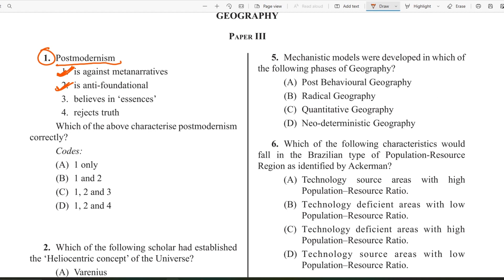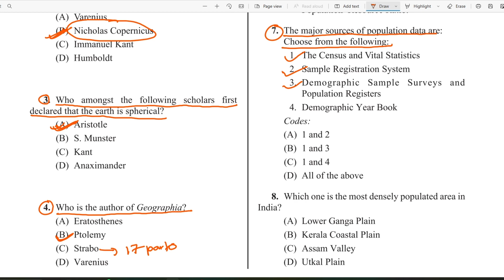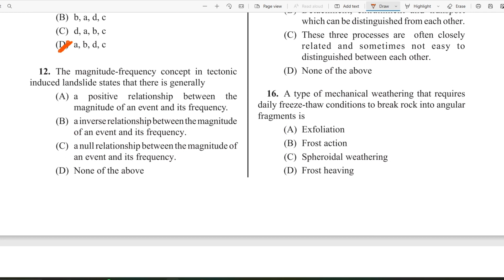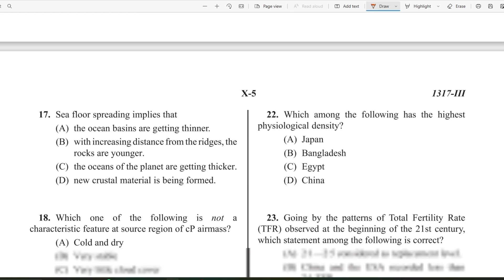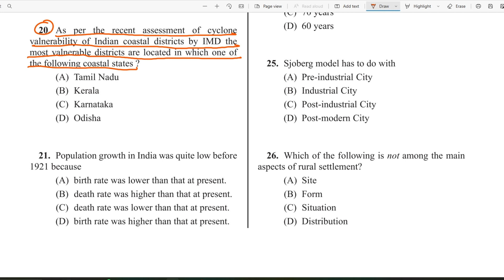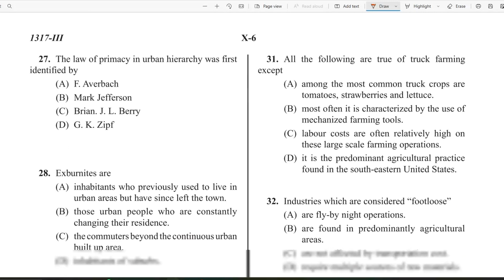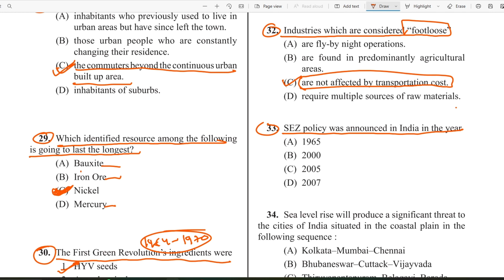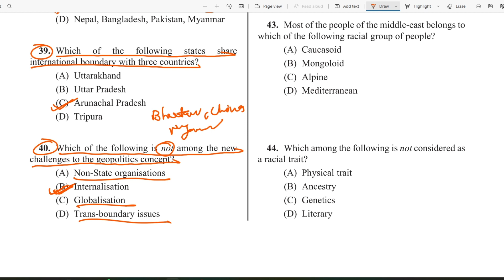WB SET Geography I Previous Year Question Paper (PYQ) | 2017 I Paper - 3